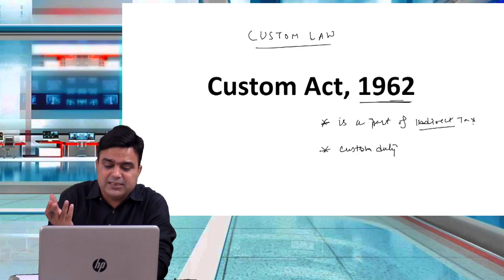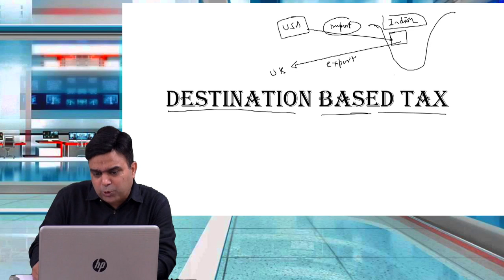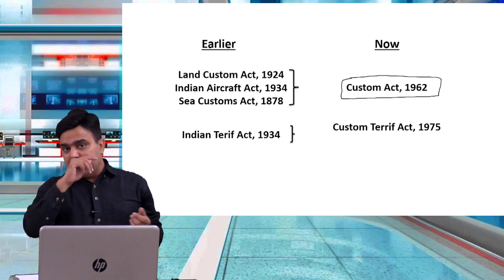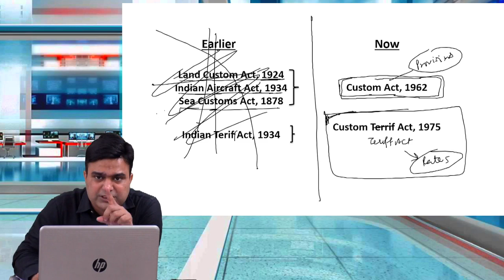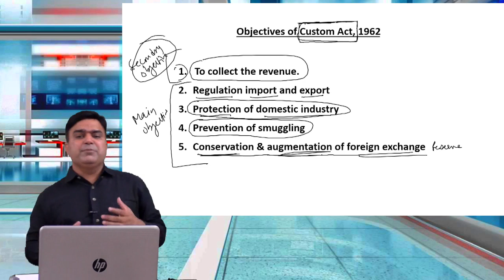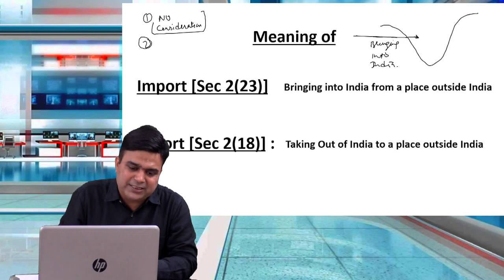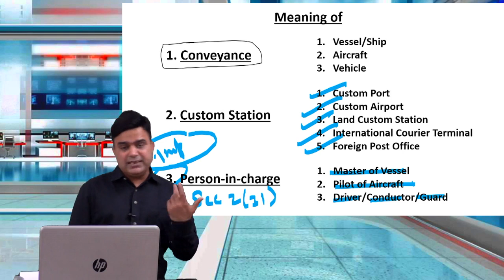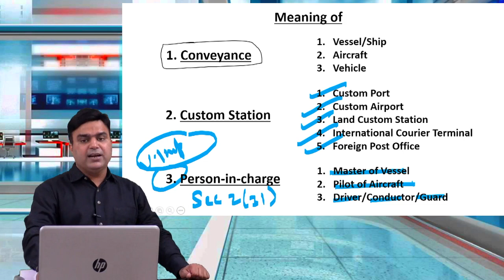Custom Law (Lecture No 1)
Must watch guys\